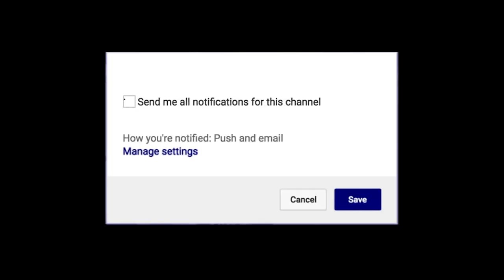Marcus Garrett Kansas Jayhawks 24 PTS 7 AST 5 REBS vs Oklahoma Sooners | 6 MADE THREES!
Marcus Garrett the junior from Dallas sparked a Kansas run with a series of steals that flipped the momentum and paved the way for KU to take control. A career 26.4% 3-point shooter entering Saturday’s game, Garrett knocked in 6 of 9 from downtown against the Sooners and led third-ranked Kansas (22-3 overall, 11-1 Big 12) to the easy victory with a career-high 24 points, seven assists and four steals to go along with just one turnover. The two biggest defensive plays of Garrett’s game came midway through the first half, with OU leading 27-24. Back-to-back steals that led to KU layups put the Jayhawks ahead 28-27 and ignited the Allen Fieldhouse crowd.